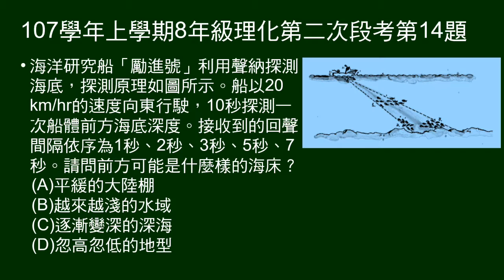107學年上8年級理化二段第14題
給探測船發出聲納，收到回音時間，問海底地形。